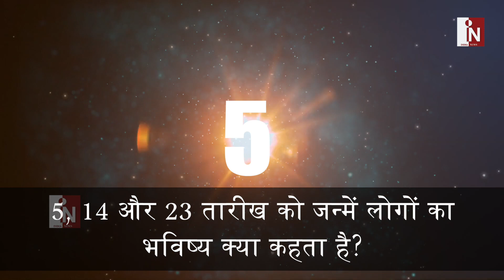Moolank-5 से जुड़े लोगों का Future कितना सुनहरा होता है ? आचार्य Mayank Sharma